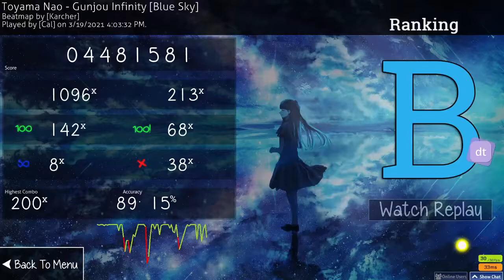9.73⭐ Toyama Nao - Gunjou Infinity [Blue Sky] +DT FIRST PASS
stonehedge leveled pass!!